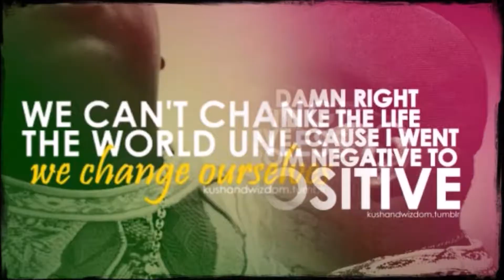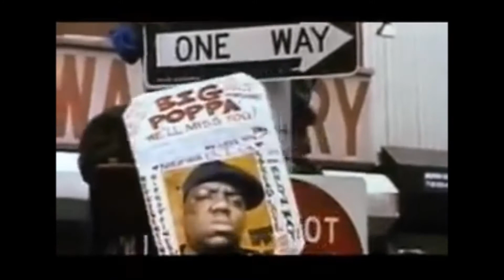Happy Birthday Notorious BIG!!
He would have been 43 today